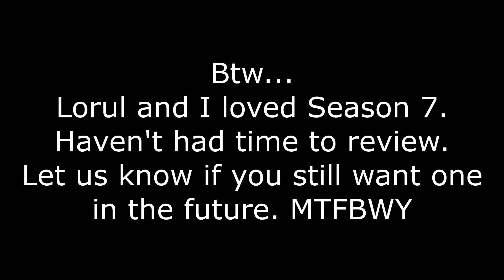Bad Batch Show Got Announced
A new Star Wars animated show got announced for Disney+ about the Bad Batch... and I FREAKIN' HYPED!

Lorul and I were big fans of season 7, including the Bad Batch arc and we can't wait to see what they have planned for the future show. We did plan to make a Clone Wars Season 7 review but we never got around to doing it. It seems kinda late now for us to give our thoughts on it but if we do hear some people wanting a review, we will do it.